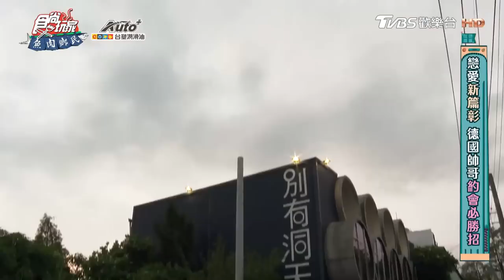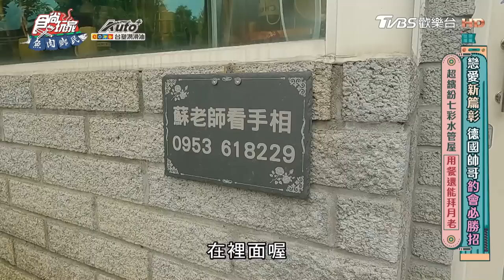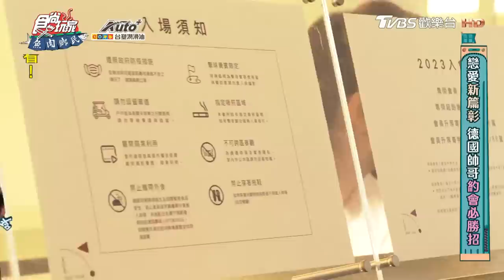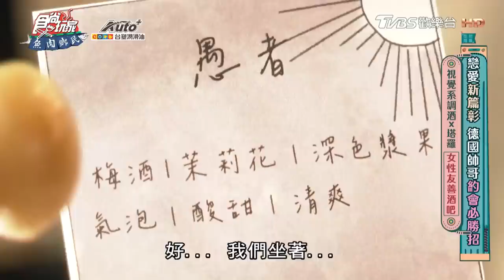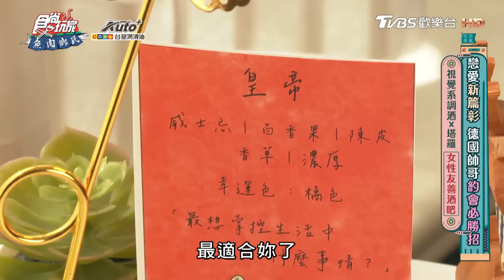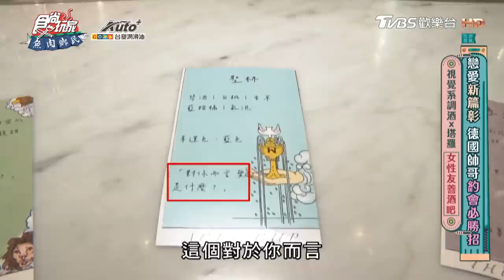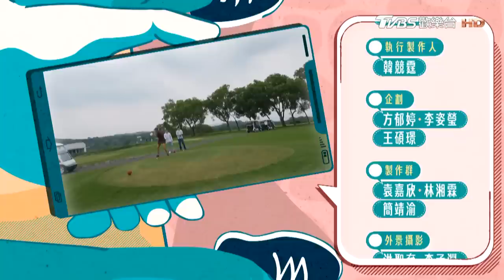[SUB]【彰化】怎麼追德國男人？賀少俠帶你吃約會必勝美食！| 小禎.胡釋安.賀少俠 SuperTaste in Kaohsiung, Taiwan | 食尚玩家魚肉鄉民 完整版 20230718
今天《魚肉鄉民》來到彰化，德國帥哥賀少俠將帶小禎、安安體驗外國人約會的６個必勝行程，究竟外國人約會時喜歡去哪裡、做什麼事情、愛情價值觀又跟台灣人有什麼不一樣？賀少俠最愛的彰化美食又是什麼呢？首先約會場所一定要選宛如夢幻婚禮的殿堂、酷似瑪莉歐世界的水管屋咖啡廳；必吃的美食，也絕不能錯過隱身在高爾夫球場的米其林級餐點、沒吃過等於沒有來過彰化的「爆漿餡餅」、外國人最愛的烤鴨與燒鵝，最後再來讓人墜入愛情的網美風酒吧！記得一定要鎖定今晚的《食尚玩家魚肉鄉民》！

00:00│唯愛庭園咖啡館
06:12│別有洞天咖啡館
12:56│AGRI
25:12│珍北平餡餅
31:01│品八方琥珀燒鵝 彰化金馬店
38:21│雷沐小酒館 Le Moon Cafe & Bar

2天1夜go👉週三晚間7點